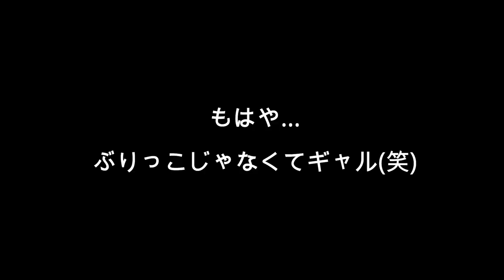【アクセサリー福袋2022】全力ぶりっこで福袋の中身紹介してみた！雑貨屋で購入したアクセサリー福袋２個開封！